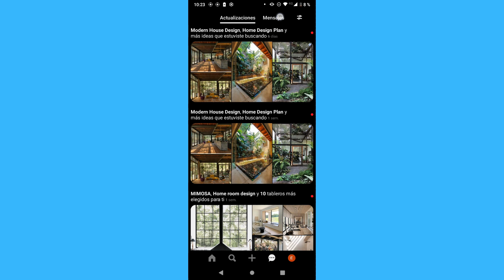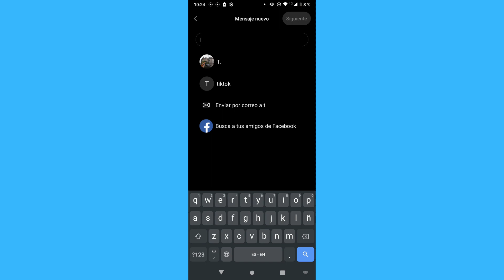Cómo puedo enviar mensajes privados en Pinterest y chatear con mis contactos